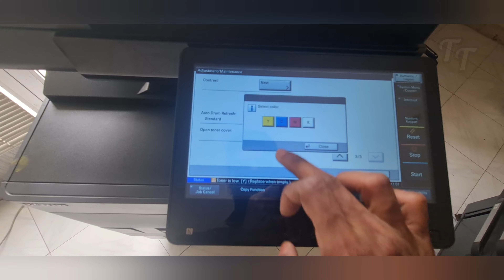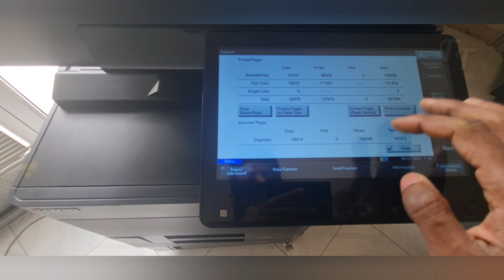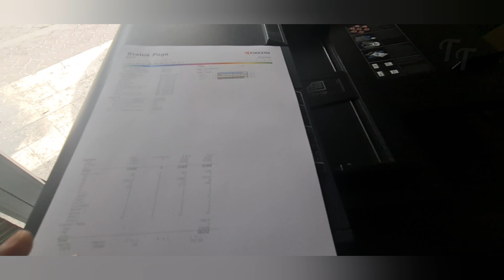How to Install New Toner Cartridge in Kyocera TASKalfa 4053ci,5053ci Printers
This video will show you how to install a new toner cartridge in your Kyocera TASKalfa 4053ci,5053ci printer quickly and easily. So don't wait any longer, install your new toner cartridge today!

Also works for:
2552ci,2553ci
3252ci, 3253ci
3552ci,3553ci
4052ci,4053ci,4054ci
5052ci,5053ci,5054ci
6052ci,6053ci,6054ci